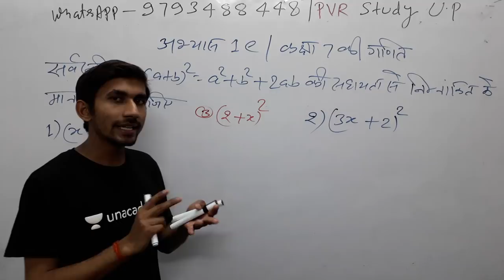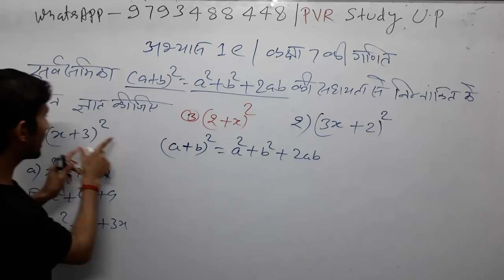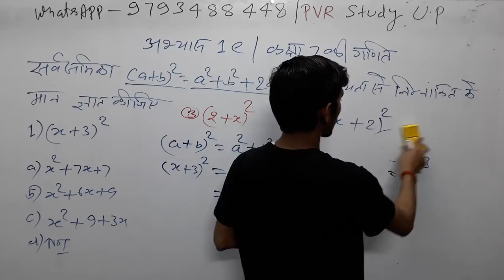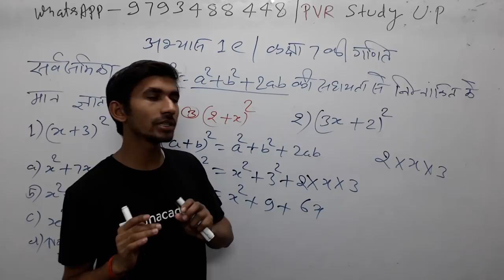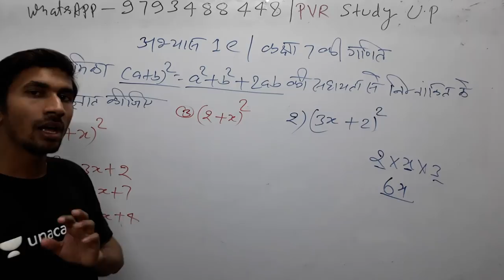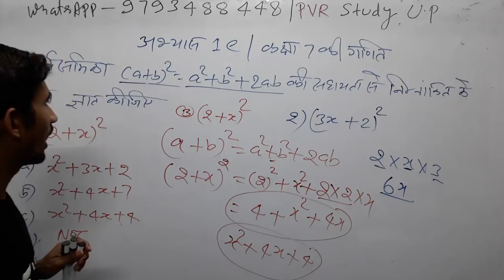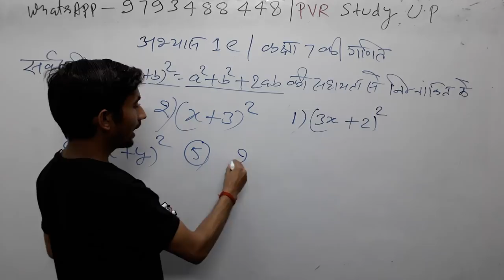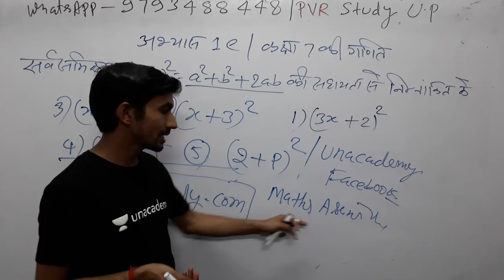🔴5:00 am Maths|Zero Level Maths|Basic maths|Part_85💜class7th